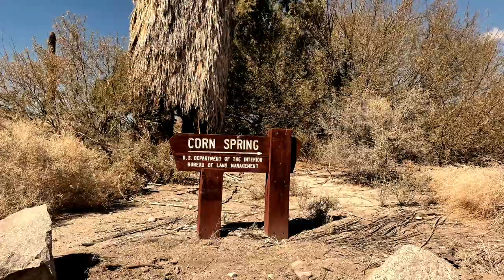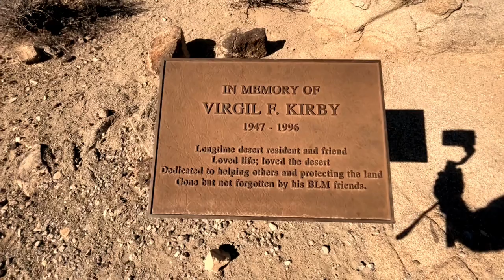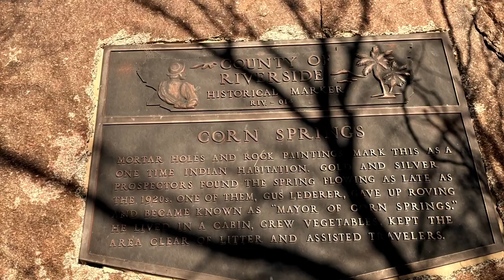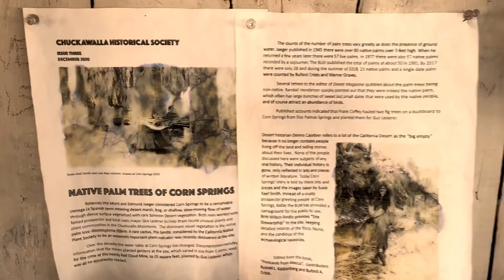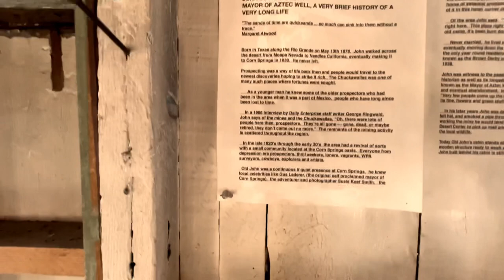BLM Camping, Corn Springs, Chuckwalla Mountains | We find a Oasis, Petroglyphs and Old Mining Cabin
We set out in our Jeep Wrangler Ecodiesel and  XVenture XV3 to tour the California Desert and found Corn Springs using our Garmin GPSMaps 66i find feature.  Along the way we find some awesome places to share. It was very cold and windy at Corn Springs the night we arrived. We were able to make dinner and have a great campfire. Next day was beautiful and warm so we set out hiking to find the Petroglyphs. After the hike we drove farther West to explore a old mining cabin. After that we drove the 8 mile road back to Highway 10 and worked our way over to Joshua Tree.
Amazon Links